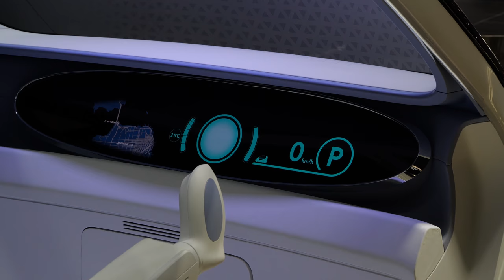Geneva international Motor Show 2018, Concept Cars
Concept Cars of Geneva international Motor Show 2018

René Hubinský, Adam Lukáč